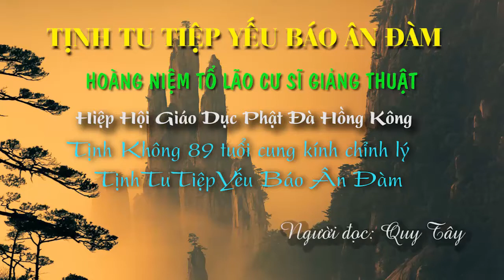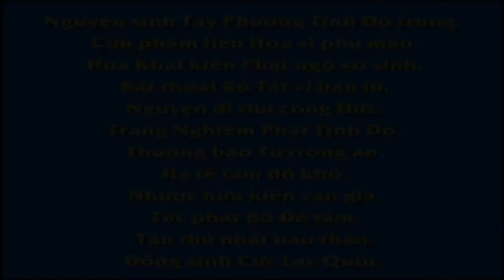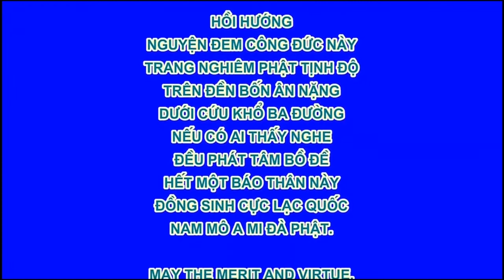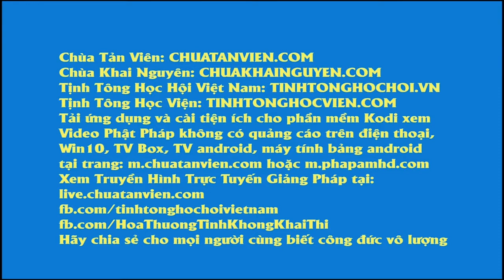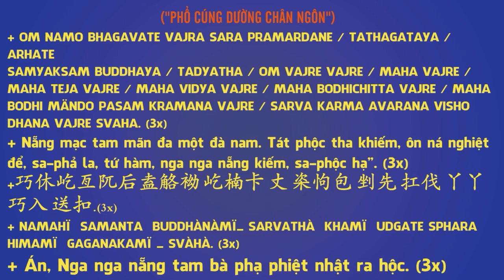Mới Tịnh Tu Tiệp Yếu Báo Ân Đàm, Phần 22, Lễ Thứ 21, Pháp Âm HD